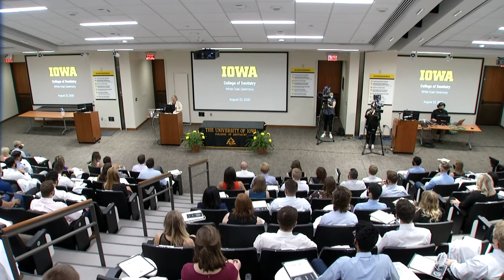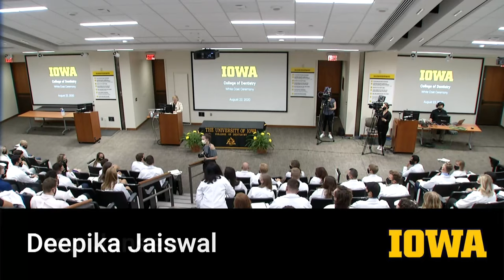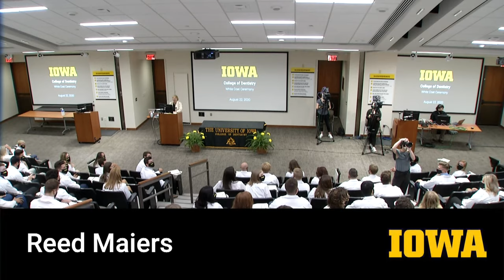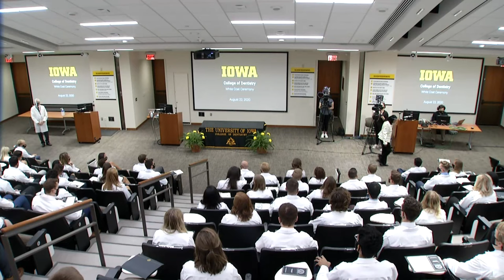College of Dentistry White Coat Ceremony